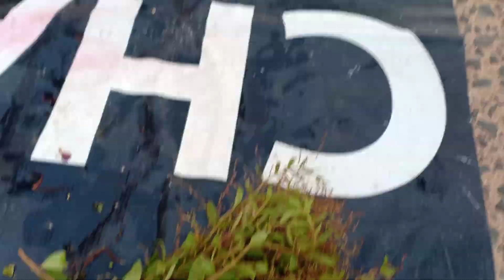บ่าวเกาหลีพาตะลุยตลาดแตก สดใหม่อาหารแปลกๆทางภาคอีสาน